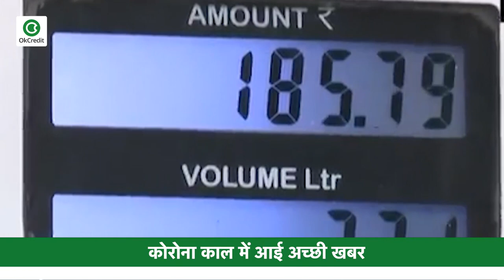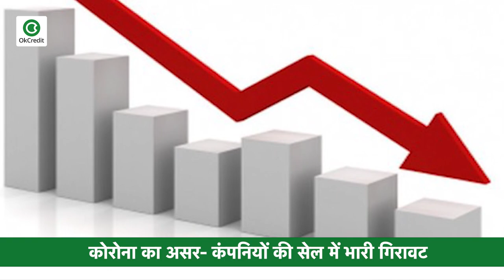कोरोना का असर- कंपनियों की सेल में भारी गिरावट, देखें बिज़नेस से जुड़ी सभी बड़ी खबरें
- कोरोना काल मे आई अच्छी खबर, इस सेक्टर में आने वाली है 5 करोड़ नौकरियां
- अगले 40 दिन में 3 रुपये/लीटर तक सस्ता हो सकता है पेट्रोल-डीजल, क्रूड में 20% गिरावट की अनुमान
- कोरोना का असर- कंपनियों की सेल में भारी गिरावट